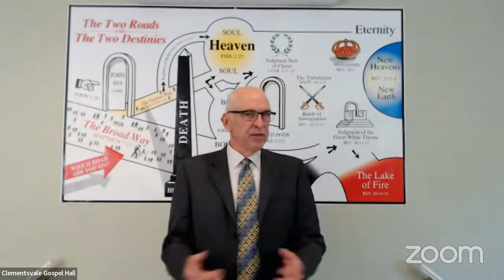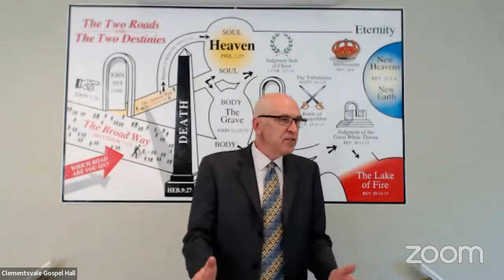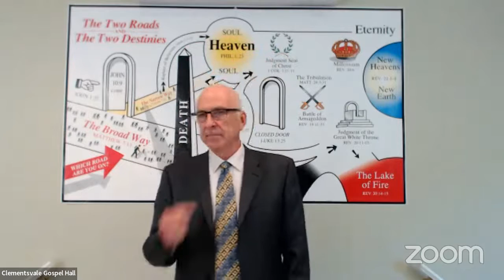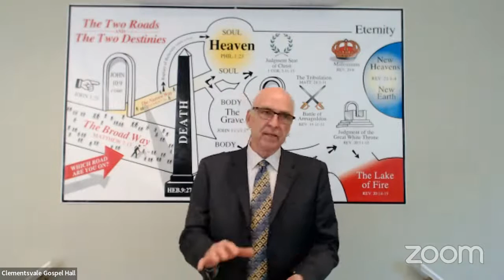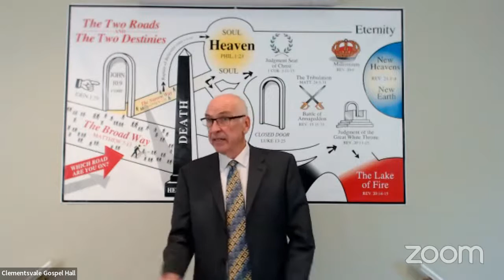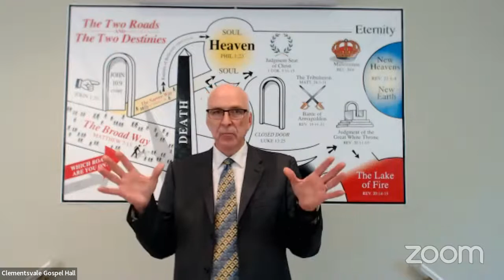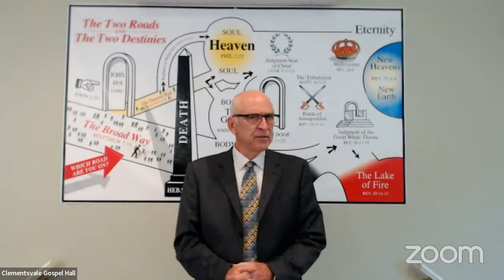Bible Teaching - Paul Kenny - The Church in Corinth - Resurrection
Paul Kenny speaking from 1 Corinthians 15 about the subject of Resurrection.